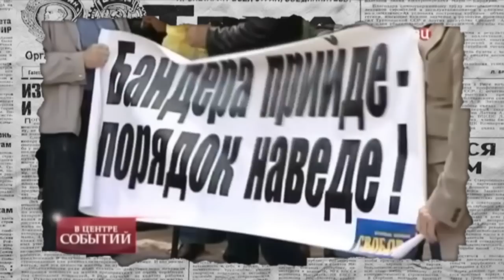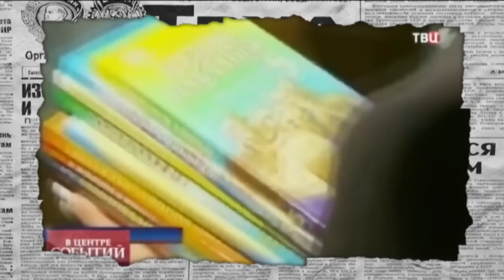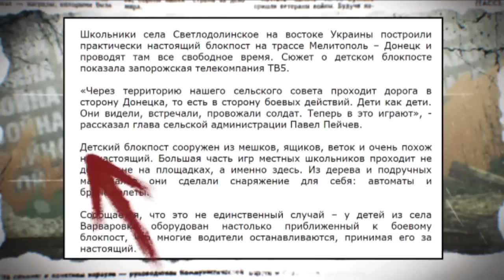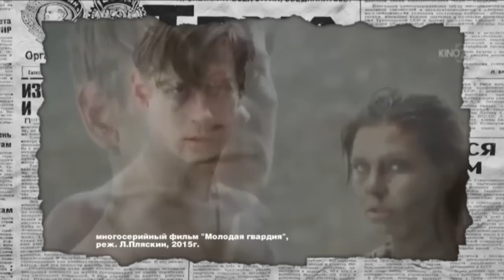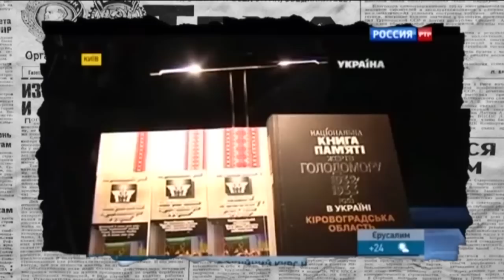Потерянное поколение: украинские дети глазами российских каналов - Антизомби, 24.07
Рассказать,  о якобы потерянном поколении в Украине кремлевская пропаганда любила всегда. Наши дети на российских каналах уже давно превратились в настоящих монстров. В своем фирменном  стиле кремлевская пропаганда легким движением руки приравняла украинских детей к Гитлер-югенд. Об украинских детях глазами российских каналов прямо сейчас в "Антизомби".